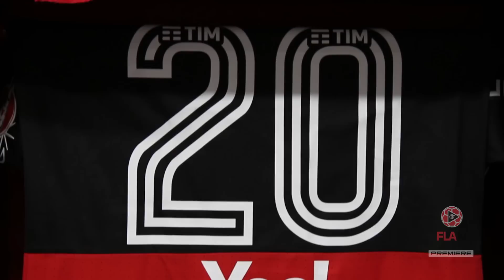Bastidores | Flamengo 5x0 Palestino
Os bastidores da goleada do Mais Querido pela Conmebol Sul-Americana 2017